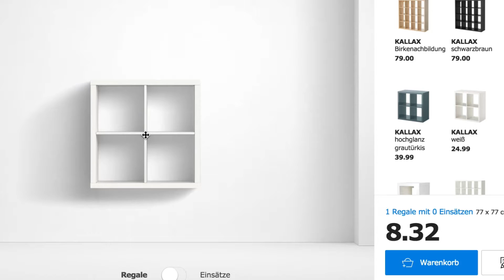IKEA - 3D Regal Konfigurator | Demodern Digital Agency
Für IKEA entwickelten wir einen Konfigurator, mit dem die Produkte der beliebten KALLAX Serie online auf stationären und mobilen Endgeräten intuitiv zusammengestellt und gekauft werden können. Aus der Vielfalt von KALLAX mit mehr als 30 Regalvarianten und 40 Einsätzen können Kunden ihre individuelle Lösung visuell ansprechend planen.